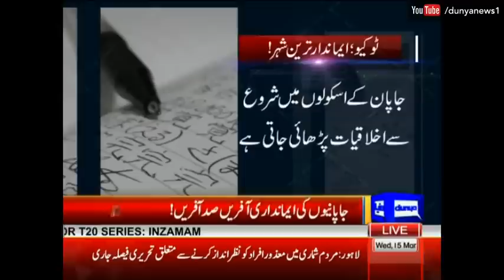Something Very Special About JAPANESE - Kamran Khan Exclusive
Legendary journalist and analyst Kamran Khan scrutinizes hottest news stories of the day. Today's investigative reports include:
Japanese are the most honest nation in the world.